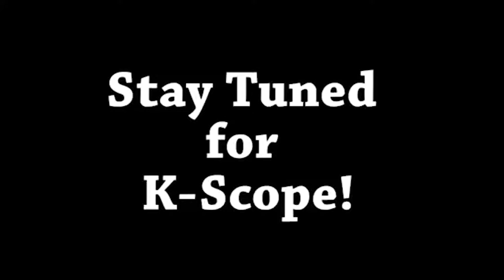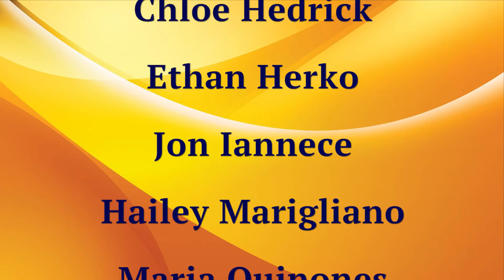November 4, 2016 - KScope